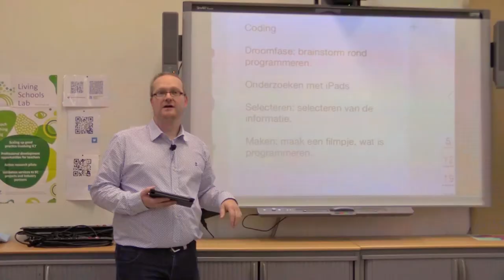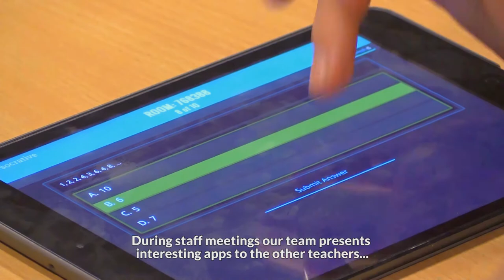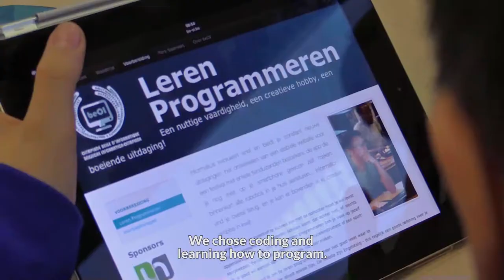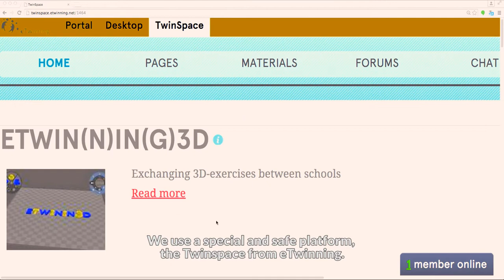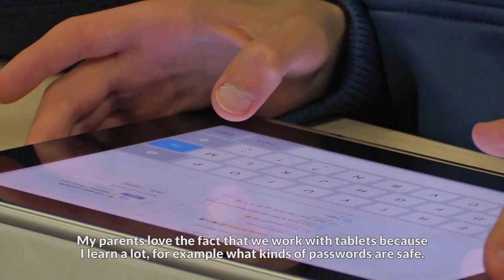CCL Flanders showcase video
This is the showcase video from the Creative Classrooms Lab project in Flanders.  The following schools participate in this innovation program:  PTS Maasmechelen, Sint-Augustinus Bree, Middenschool GO Minneplein Ieper, Lucerna College Limburg and TechnoV Vilvoorde. The main features of the program were to develop  pedagogical scenario’s  for tablet computers involving input from teachers, policy makers and industry partners, to observe and collect evidence on best practice of tablet use in and out of school and to provide practical guidelines to teachers and policy makers to foster  large-scale take up of innovative ways of using tablets in teaching and learning. Supported by the Flemish Department for Education and Training, European Schoolnet and the European Commission.